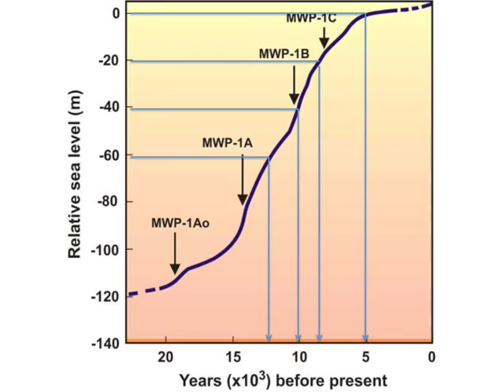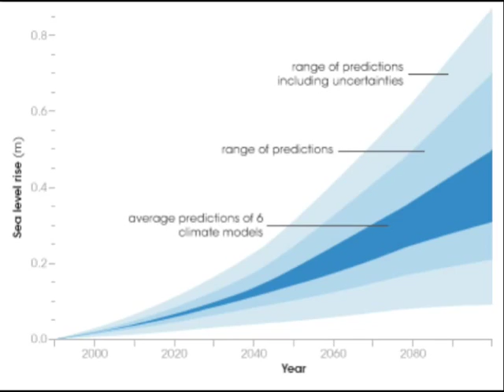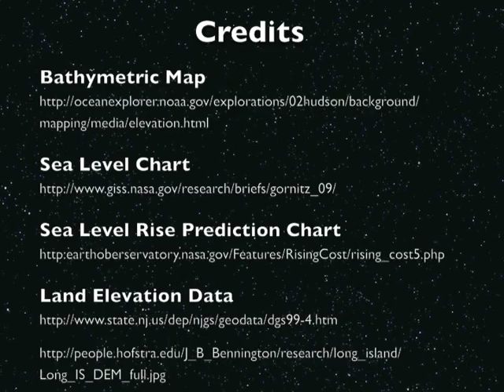Ocean Devours Land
Sea Level Rise in the Northeast Since the Last Ice Age